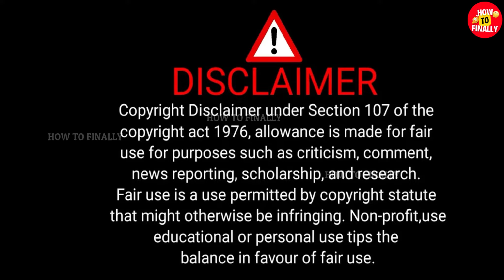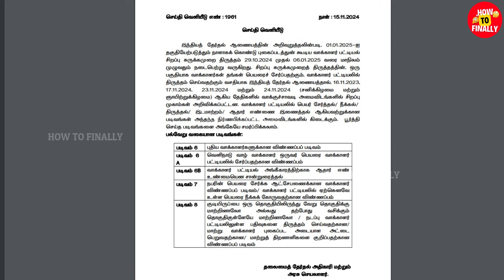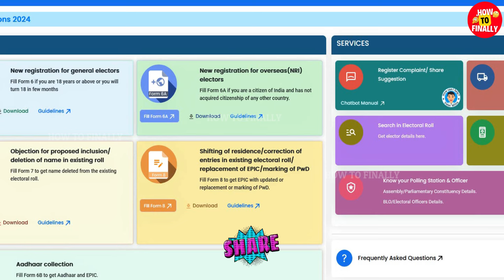Voter ID Apply Tamil | voter id Correction in tamil | voter id latest news | voter id card tamil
In this video, you will get to know about voter id latest news tamil.